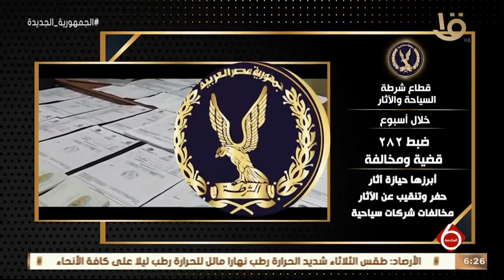نشرة السادسة | الداخلية تواصل جهودها في مواجهة كافة أشكال الخروج عن القانون